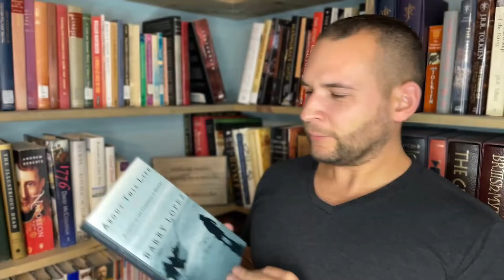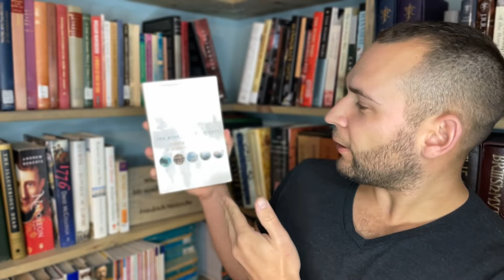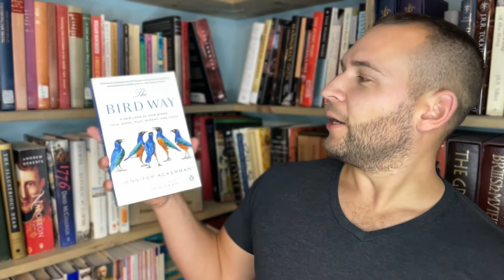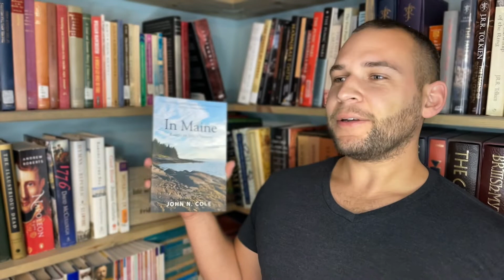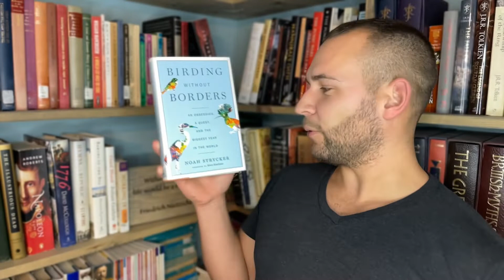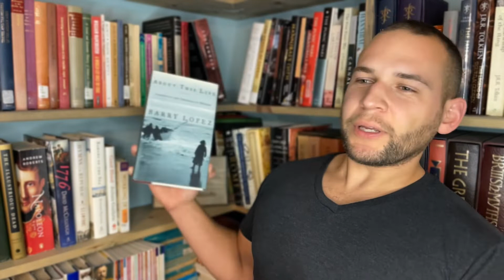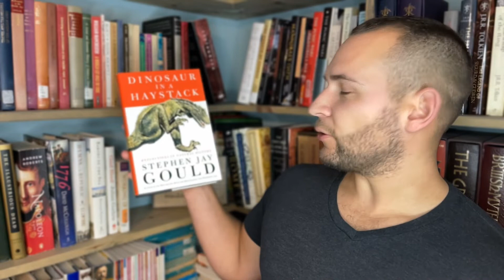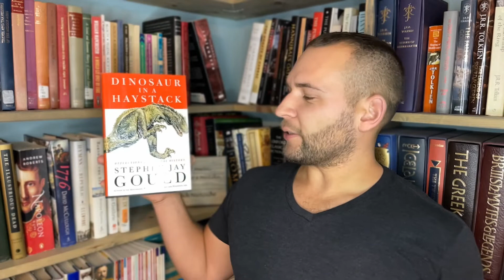Book Haul - Autumn 2022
Books Mentioned
Birding Without Borders
The Edge of the Sea
Dinosaur in a Haystack
Bird Way
Pine Island Paradox
In Maine
About This Life
Through a Window

Etsy Shop